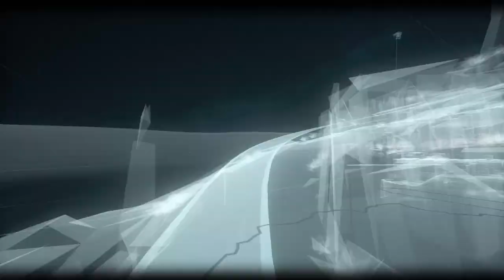Batman Arkham Knight: PS4 Gameplay: Batman Quit! (To @Fluffy20241 and)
This is The gameplay of batman Arkham Knight on Ps4 gameplay! here is the Gameplay of me failing to get thier and quit it!!!
DO NOT REMOVE MY LIKES!!!
(@Fluffy20241 Please Comment or Reply)